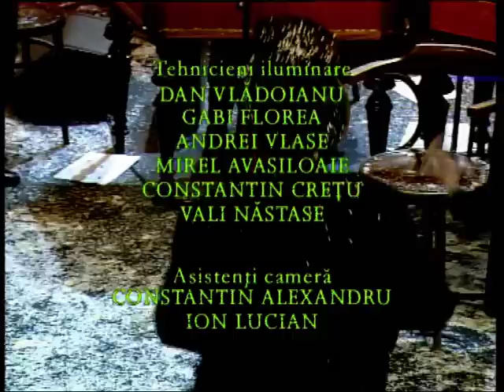Loredana - Concert AGURIDA (2000)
Invitati: Catanga, Nelu Ploiesteanu, Ansamblul Folcloric "Romania".
"Anul 2000 reprezinta un moment de cotitura in cariera Loredanei. Apare albumul "Agurida", un album manifest in care artista se intoarce la originile muzicii populare, inspirata de marea Maria Tanase din dorinta de a readuce puritatea si frumusetea muzicii romanesti pe piedestalul pe care il merita! Intr- o lume infestata de subgenuri, romanii nu au voie sa-si uite identitatea.

Albumul Agurida este lansat chiar de Paste in 2000 printr-un concert live istoric, regizat de Ducu Darie si dirijat de violonistul Marin Alexandru, care are un succes rasunator. Cu aceasta ocazie Loredana pune bazele orchestrei Agurida, orchestra alaturi de care canta de atunci si pana in prezent, formata din lautari tigani  si muzicieni de jazz si rock."

Acest concert poate fi vazut acum, in intregime, aici.

Loredana